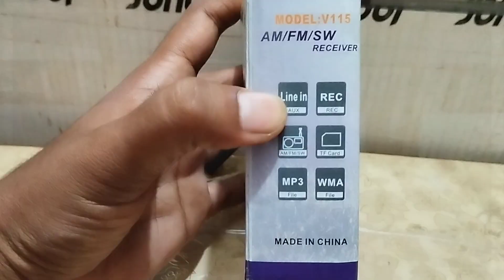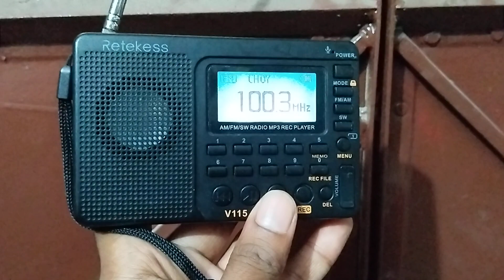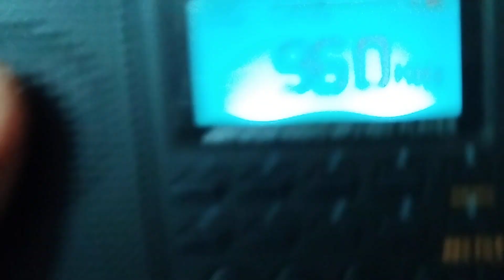Retekess V115 Portable AM FM Radio with Shortwave Radio MP3 Player Micro SD and Rechargeable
Retekess V115 Portable AM FM Radio with Shortwave Radio MP3 Player Digital Record Support Micro SD TF Card Sleep Timer and Rechargeable